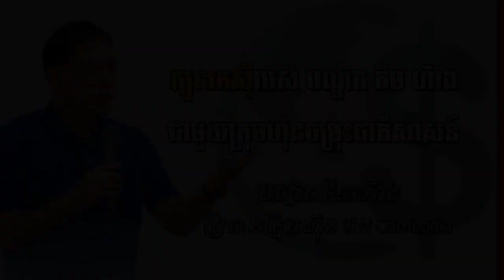Dr. Kim Heang's business rules , ក្បួនរកស៊ីរបស់ បណ្ឌិត គីម ហ៊ាង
In this video we want to show you about Dr. Kim Heang's business rules , ក្បួនរកស៊ីរបស់ បណ្ឌិត គីម ហ៊ាង - Success Reveal

ក្បួនរកស៊ីរបស់ បណ្ឌិត គីម ហ៊ាង ជាមួយក្រុមហ៊ុនចម្រុះជាតិសាសន៍
Dr. Kim Heang's business rules with multinational companies

✮✮✮✮✮ Enjoy!

✡ ABOUT US ✡
.: Why We create SUCCESS REVEAL channel :.
1. To inspire, Motivate, create new entrepreneur
2. Share Business knowledge, Entrepreneurship, Success
3. Free Business Education Online